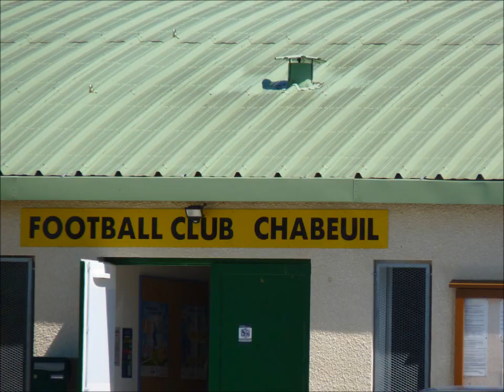Bande Annonce Stages Multisports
Bande annonce des stages multisports organisés par le Football Club Chabeuil.